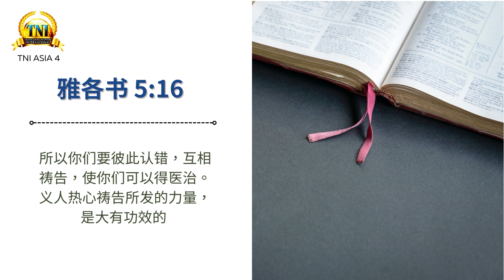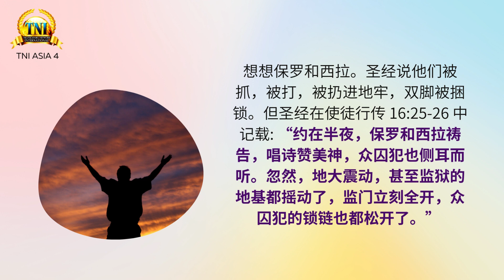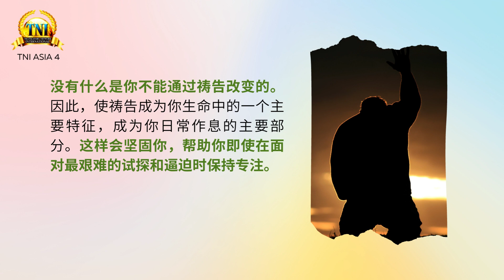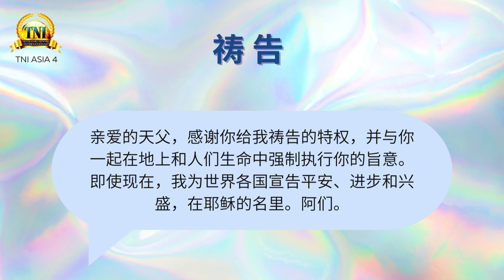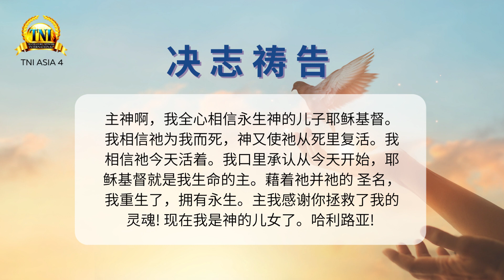祷告的大能 ||| 23/6/2023 话语的实际 ||| PASTOR CHRIS OYAKHILOME